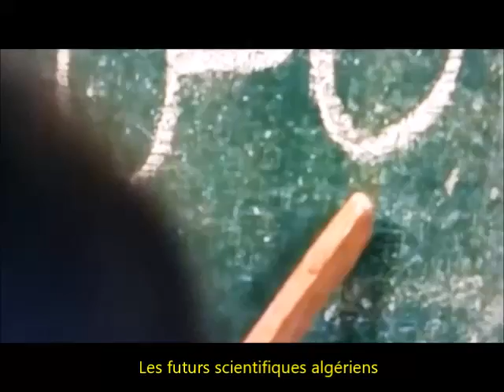Les futurs scientifiques algériens de Boutertikha.